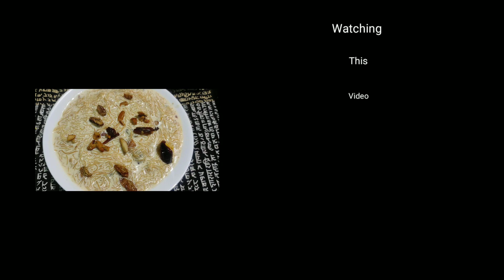Sheer Khurma Recipe / Shemai Recipe / দুধ ও সেমাই তৈরির পারফেক্ট রেসিপি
Ingredients:
Cashew
Dates
Raisins
Almond
Semaiya (300gm)
Saffron
Sugar as per taste
Roasted almond powder (2 tbs)
Condensed milk (4 tbs)